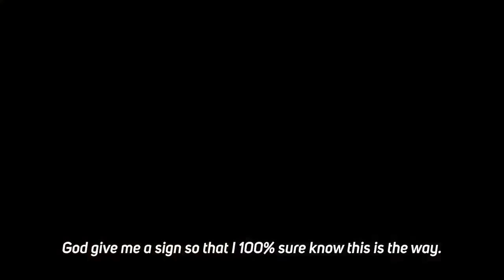WHILE WRITING ANTI ISLAM BOOK HE BECAME MUSLIM!!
While Writing Anti Islam Book He Became Muslim!   The Story of Joram Van Klaveren